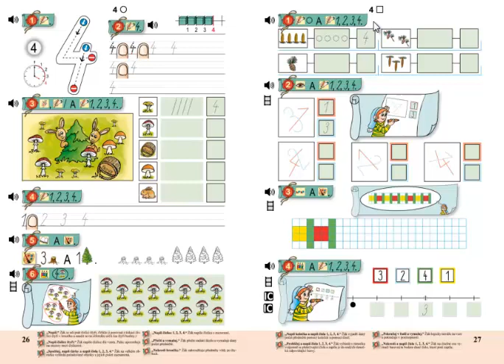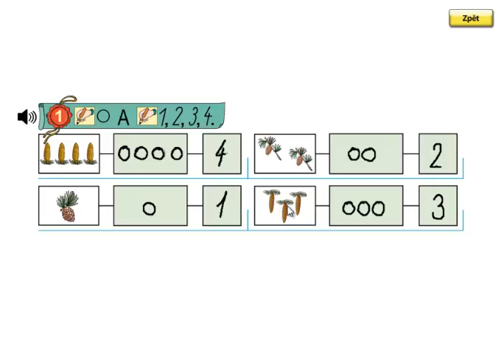Matýskova matematika 1.díl, strana 27, cvičení 1